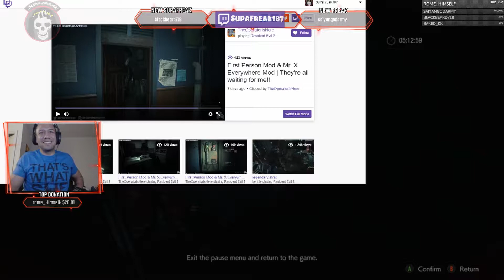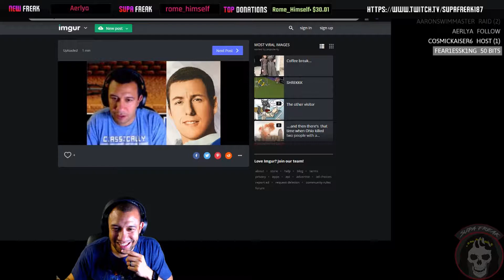Supafreak187's Top 10 Clips of the Year!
It's been a full year since I started Streaming ! These are the top 10 highest viewed clips from my stream in order, along with some honorable mentions!

From 10/8/2018-10/8/2019!

Live Monday - Thursday 9PM-12AM EST